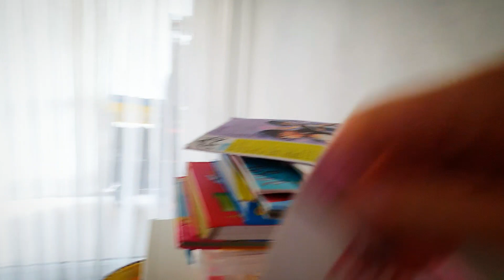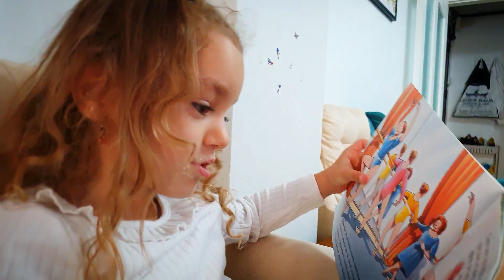спустил ШТАНЫ и вывалил "ХОЗЯЙСТВО"✅️ встреча с Зулей - ВРЕМЯ ПРОЛЕТЕЛО ✅️ игры..игры..игры✅️ТУРЦИЯ